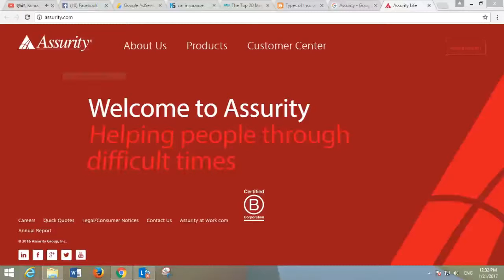Assurity Insurance 2017